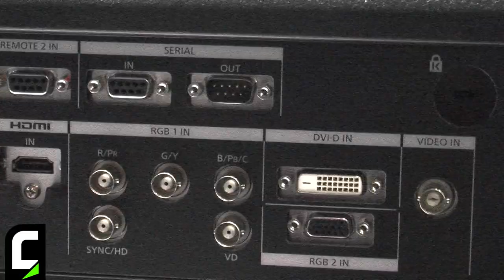ISE 2014 - Intervista a Salvatore Palillo e Gianluca De Alberti di Panasonic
Salvatore Palillo e Gianluca De Alberti (rispettivamente General Manager e Sales Manager Italy - Visual System Solutions di Panasonic), illustrano i nuovi display e videoproiettori presentati ad ISE 2014.

/*Eng*/

ISE 2014 - Interview with Salvatore Palillo and Gianluca De Alberti of Panasonic

Salvatore Palillo and Gianluca De Alberti (respectively General Manager and Sales Manager Italy - Visual System Solutions at Panasonic) talks about the new displays and video projectors showcased at ISE 2014